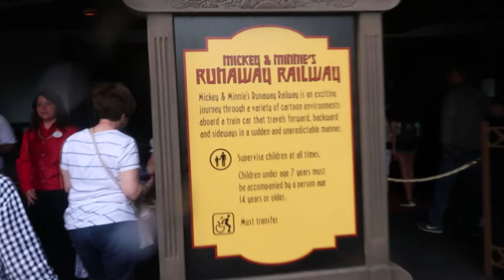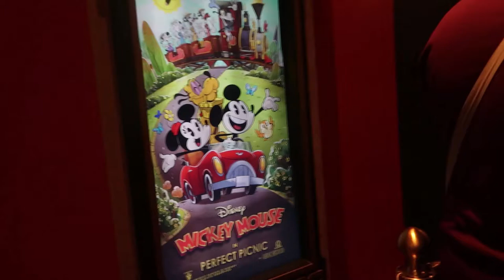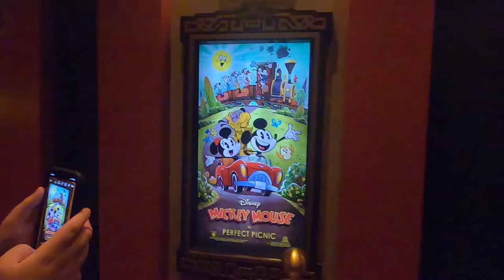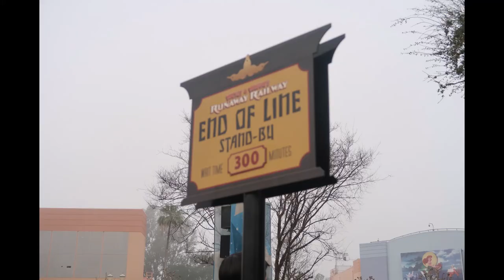Mickey's and Minnie Runaway Railway OPENING DAY Madness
FEATURING: The WDW Couple. ResortTV1,Sorcerer's Apprentice Andy , and MagicalNewsLIVE